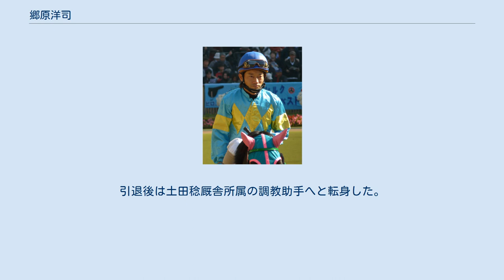郷原洋司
郷原 洋司（ごうはら ひろし、1972年11月6日 - ）は日本中央競馬会 (JRA) 所属の元騎手・現調教助手。
父は元JRA騎手で元調教師の郷原洋行。
吉野勇は外祖父。
得意の騎乗は逃げ。
 1991年3月競馬学校騎手課程7期生として騎手デビュー。
同期には藤田伸二、四位洋文、安田康彦らがいる。
6月9日降着による繰り上がりながら初勝利を記録、なお同日に降着によらない実力での勝ち鞍を挙げている。
 2000年には騎乗数を500の大台に乗せ、このころより重賞競走への騎乗も増加、翌2001年には七夕賞をゲイリートマホークで制し重賞初制覇を記録している。
 2002年カブトヤマ記念ではデビュー戦より主戦を務めたカンファーベストに騎乗し1位入線するが、明らかな斜行により他馬の進路を妨害したとして10着に降着となる。
ところがこの騎乗が注目を浴び、『中央競馬ワイド中継』内の企画「中央競馬ベストレース・オブ・ザ・イヤー2002」（視聴者の投票によりベストレースを選ぶ）において、ほかにGIレースが並ぶ中このカブトヤマ記念が7位に選ばれている。
 その後、騎乗機会・勝利数ともに減少。
父が元騎手で調教師であることもあり、ほかの騎手と比較して人脈に恵まれており、一時よりは減少したとは言え騎乗数は多い方であったが、その恵まれた環境を活かし切れていない状態が続き、2004年以降の勝利数はひと桁と低迷し、2010年12月31日付で現役を引退した。
それでもキャリア最低となった2007年でも1勝を挙げ、現役引退まで0勝の年は1度もなかった。
 通算成績は7265戦281勝、うち重賞2勝。
引退後は土田稔厩舎所属の調教助手へと転身した。